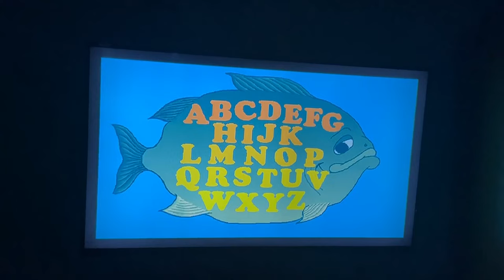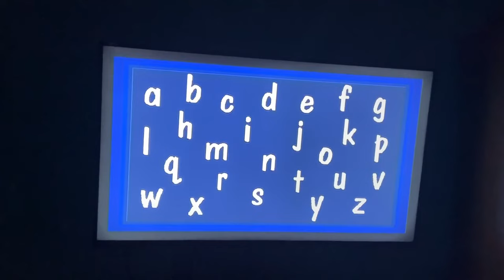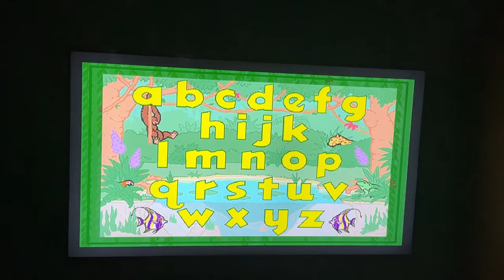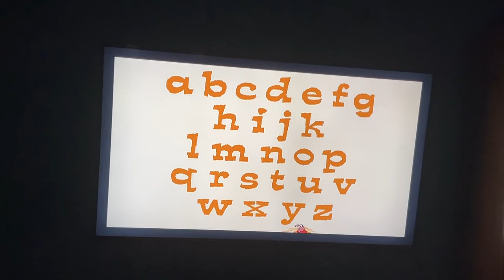Waterford ABC songs